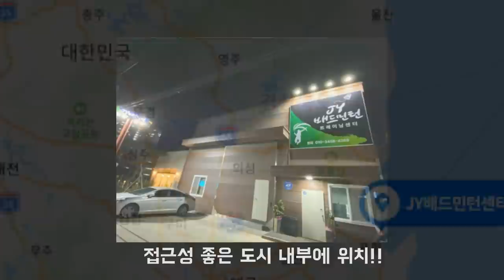정민턴+잼코치 vs 경주.포항 최강자들과의 경기!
경주.포항 2030A 최강자들과의 경기

JY배드민턴센터에서 펼쳐진 멋진 경기!

★김재민.정재훈 vs 손동우.박병준